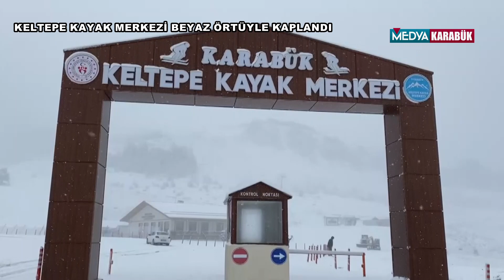KELTEPE KAYAK MERKEZİ BEYAZ ÖRTÜYLE KAPLANDI